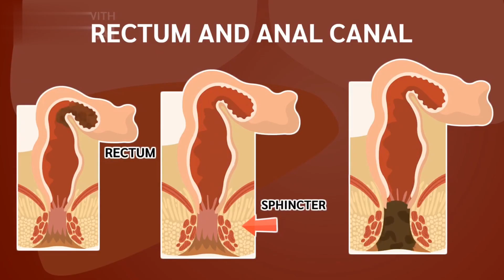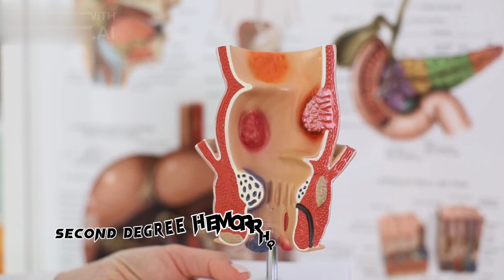Exploring Anal Cushions Understanding Their Anatomy and Functionality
There are anal cushions located in the upper anal canal at three different sites. The anal cushions contain connections between the rectal arteries and the veins, which are very vascular and supported by smooth muscle and connective tissue.
Along with internal and external sphincters, they help to control the anal continent.
Sometimes, due to specific reasons, these blood vessels get swollen and enlarged and form Hemorrhoids.
There are two types of hemorrhoids, internal and external hemorrhoids are defined by the location relative to the dentate line. Hemorrhoids above the dentate line are known as internal hemorrhoids, and if the hemorrhoids are below the dentate line known as external hemorrhoids.